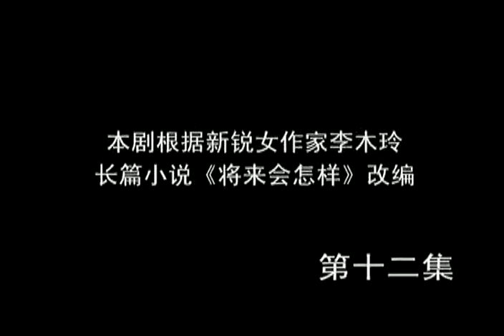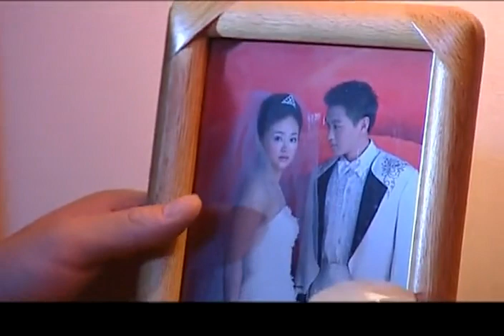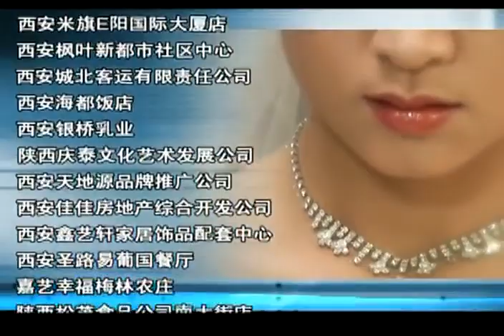【2023家庭倫理愛情劇】臨界婚姻 EP12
在範子慶的呼喚中，王小理再次來到範子慶影樓，甜蜜、仿徨、責任、道德讓王小理不知該不該離開影樓。範子慶用摧殘自己的辦法，向王小理表白自己的感情。王小理力克復雜矛盾的心情拿了照片回到了家中。楊革文因為機遇和自身努力，前途一片光明。在兩個極致的男人面前，她神情恍惚地徘徊在情感的十字路口，不知該走向何方。鄭好來到影樓看著滿屋子的王小理的電腦合成版的巨幅照片，一臉愁雲。一廂情願的她辭去公職，為自己的愛邁出了危險的一步。然而範子慶不管不顧，仍然專註於小理。鄭好為了讓範子慶高興，她盡量克製了自己，換來的卻是範子慶惡語相向。痛苦、失意的鄭好在無助中割腕自殺。